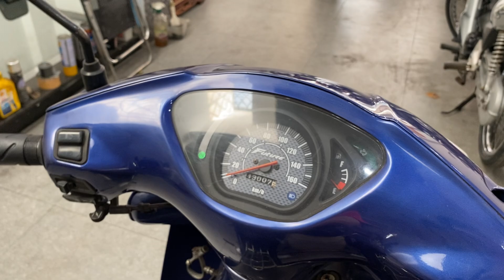Chuyên Xe Cũ Giá Rẻ Honda Future 2004 Máy Zin LH 0983533445